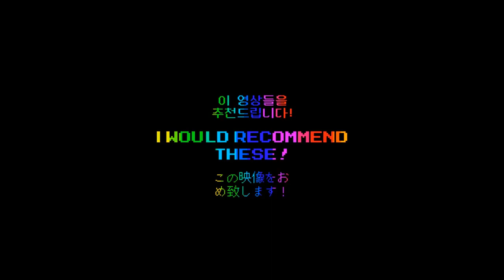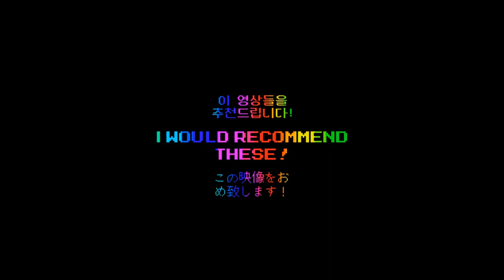[Medley]SONIC GENERATIONS NES : Yellow Scamper | 소닉 제너레이션즈 - 노란 질주 | ソニック ジェネレーションズ 黄の 疾走 [BONUS]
Happy Birthday, Sonic!
USED CHIP : N163-8

-BGM List(BONUS)-
Yellow Drill
Green Hover

P.S
I'm Korean.